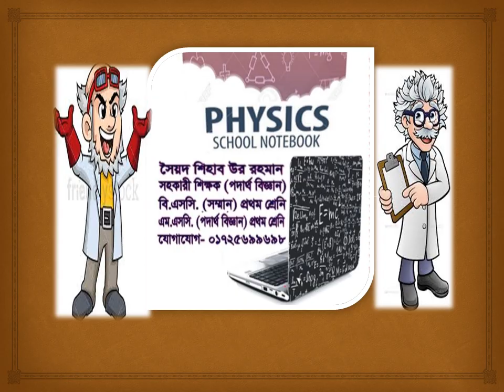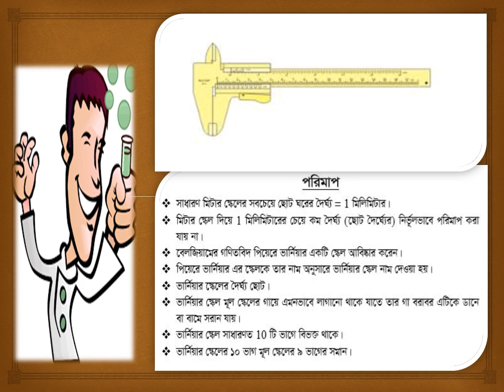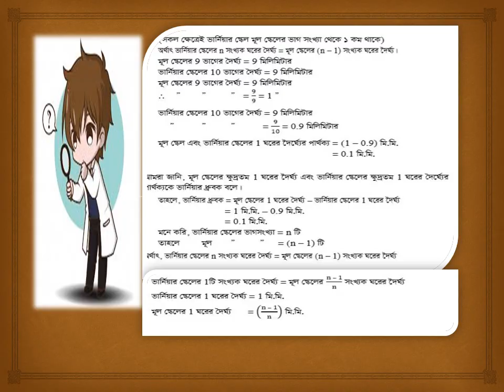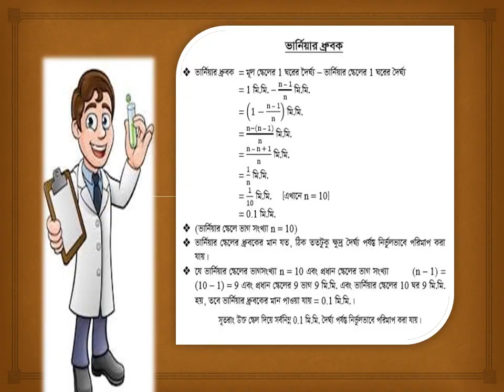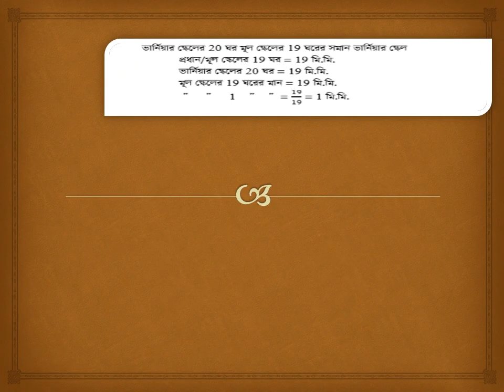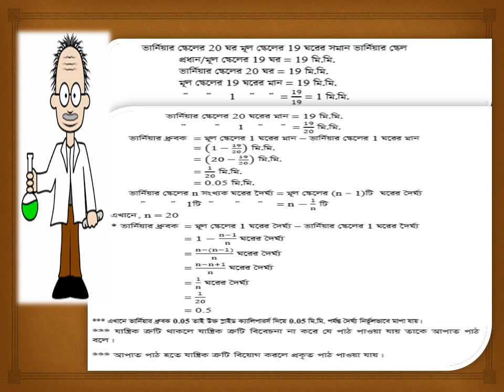Chapter- 1,Sub-Measurement,Class(9-10)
Lecture about measurement,part-1